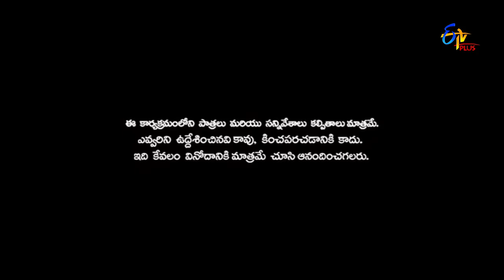Naa Show Naa Istam | Naresh & Yodha Special Episode | ETV Plus